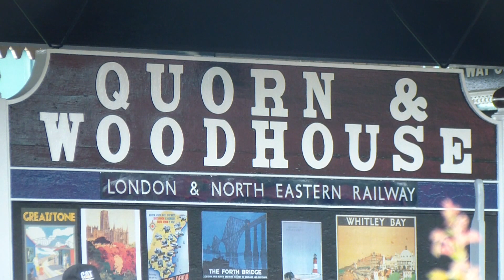Mail By Rail 2012 - Great Central Railway - 7th July 2012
Great Central Railway's popular summer event returns this weekend with the travelling post office runs known as the TPO's . Whilst the U.K was being battered with rain we managed to miss any major downfalls and was able to catch all four drops in and around Quorn below are a list of the locomotives in use today hope you enjoy !!!

Drops are not in order !!

1st Drop  Guest Diesel 33002 Sea King
2nd Drop Ivatt 46521
3rd Drop  Black 5  45305
4th Drop  8F   48624